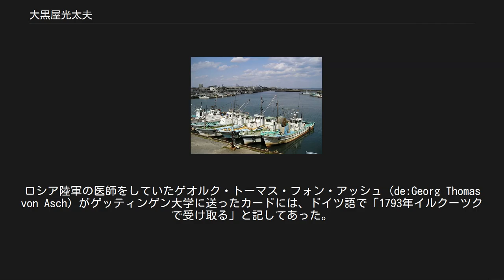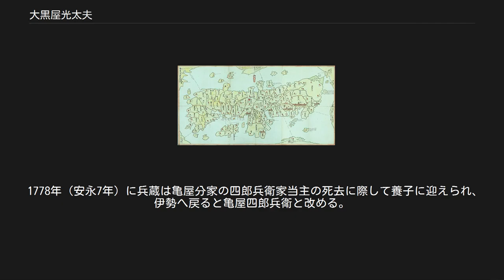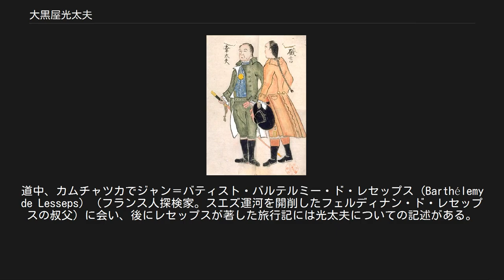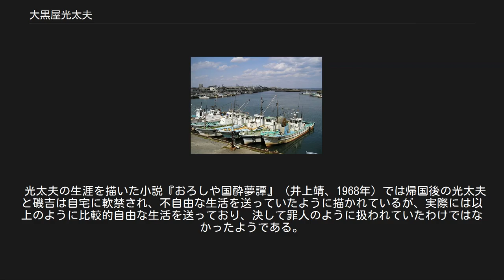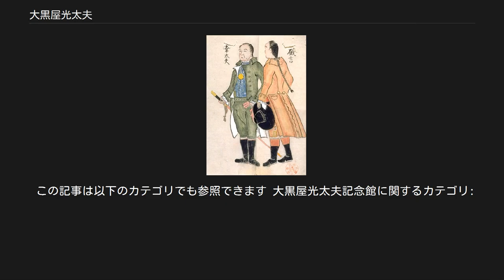大黒屋光太夫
大黒屋光太夫と磯吉 大黒屋光太夫が書いたとされる日本の地図。
裏面には墨書で『天明九酋歳七月末日大日本国伊勢国白字大黒屋幸太夫』とある(1789年)。
ロシア陸軍の医師をしていたゲオルク・トーマス・フォン・アッシュ（de:Georg Thomas von Asch）がゲッティンゲン大学に送ったカードには、ドイツ語で「1793年イルクーツクで受け取る」と記してあった。
ゲッティンゲン国立大学図書館（Göttingen State and University Library）アッシュ・コレクション(Sammlung Asch)所蔵 大黒屋 光太夫（だいこくや こうだゆう、宝暦元年（1751年） - 文政11年4月15日（1828年5月28日））は、江戸時代後期の伊勢国奄芸郡白子（現三重県鈴鹿市）の港を拠点とした回船（運輸船）の船頭。
 天明2年（1782年）、嵐のため江戸へ向かう回船が漂流し、アリューシャン列島（当時はロシア領アラスカの一部）のアムチトカ島に漂着。
ロシア帝国の帝都サンクトペテルブルクで女帝エカチェリーナ2世に謁見して帰国を願い出、漂流から約9年半後の寛政4年（1792年）に根室港入りして帰国した。
 幕府の老中・松平定信は光太夫を利用してロシアとの交渉を目論んだが失脚する。
その後は江戸で屋敷を与えられ、数少ない異国見聞者として桂川甫周や大槻玄沢ら蘭学者と交流し、蘭学発展に寄与した。
甫周による聞き取り『北槎聞略』が資料として残され、波乱に満ちたその人生史は小説や映画などでたびたび取りあげられている。
ラクスマン号により、日本に帰ってきて、政府の質問には、キリスト教のことは、一切話さなかったという。
 白子港（三重県鈴鹿市） アムチトカ島の風景。
樹木の育たない寒冷地の景色が広がる。
 ツァールスコエ・セローのエカチェリーナ宮殿。
光太夫はここでエカチェリーナ2世に謁見し、帰国の許しを乞うた。
 伊勢亀山藩領南若松村（三重県鈴鹿市南若松）の亀屋四郎治家に生まれる。
四郎治家は船宿を営み、光太夫（幼名は兵蔵）は次男で兄の次兵衛がいる。
母は伊勢藤堂藩領玉垣村（鈴鹿市玉垣）で酒造業・木綿商などを営む清五郎家の娘妙伯（法名）。
 父の四郎治は兵蔵の幼少期に死去し、四郎治家は姉の国に婿養子を迎え家督を相続させる。
兄の次兵衛は江戸本船町の米問屋白子屋清右衛門（一味諫右衛門）家に奉公し、兵助も長じると母方の清五郎家の江戸出店で奉公する。
 1778年（安永7年）に兵蔵は亀屋分家の四郎兵衛家当主の死去に際して養子に迎えられ、伊勢へ戻ると亀屋四郎兵衛と改める。
伊勢では次姉いのの嫁ぎ先である白子の廻船問屋一味諫右衛門の沖船頭小平次（沖船頭大黒屋彦太夫）から廻船賄職として雇われ、船頭となる。
1780年（安永9年）には沖船頭に取り立てられ、名を大黒屋光太夫に改める。
 1783年1月（天明2年12月）、光太夫は船員15名と紀州藩から立会いとして派遣された農民1名とともに神昌丸で紀州藩の囲米を積み、伊勢国白子の浦から江戸へ向かい出航するが、駿河沖付近で暴風にあい漂流する。
7か月あまりの漂流ののち、一行は日付変更線を超えてアリューシャン列島の1つであるアムチトカ島へ漂着。
先住民のアレウト人や、毛皮収穫のために滞在していたロシア人に遭遇した。
彼らとともに暮らす中で光太夫らはロシア語を習得。
4年後（1787年）、ありあわせの材料で造った船によりロシア人らとともに島を脱出する。
もともとはロシア人に保護されるような立場だったが、そのロシア人たちを帰還させるための船が到着目前で難破し、漂流民が逆に増えた。
そのため、光太夫らが逆に指導的立場に立って、難破した船の材料などを活用し、脱出用の船を作った。
 その後カムチャツカ、オホーツク、ヤクーツクを経由して1789年（寛政元年）イルクーツクに至る。
道中、カムチャツカでジャン＝バティスト・バルテルミー・ド・レセップス（Barthélemy de Lesseps）（フランス人探検家。スエズ運河を開削したフェルディナン・ド・レセップスの叔父）に会い、後にレセップスが著した旅行記には光太夫についての記述がある。
イルクーツクでは日本に興味を抱いていた博物学者キリル・ラクスマンと出会う。
1791年（寛政3年）、キリルに随行する形でサンクトペテルブルクに向かい、キリルらの尽力により、ツァールス...